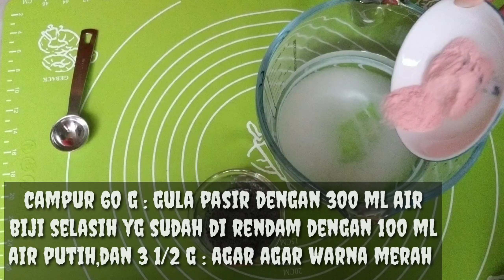PUDDING MOZAIK KENYAL KENYIL AGAR AGAR BIJI SELASIH SEGAR RASANYA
Asalamuallaikum wr wb .
hallo semuanya jumpa lagi dengan gendiss wuyung disini. di vidio ini saya membuat pudding MOZAIK yang rasa nya kenyal kenyil
seger di mulud  cocok untuk takjil.
mau tau bagaimana caranya tonton video nya sampai habis jangan di skip..
mari membuat.

bahan A :
60 g : gula pasir
300 ml : air putih
3 1/2 g : agar agar warna merah
1/2 tsp : biji selasih
100 ml : air putih untuk merendam biji selasih

bahan B :
400 ml : susu segar
60 g : gula pasir
3 1/2 : agar agar warna putih

cara membuat nya tonton video di atas !